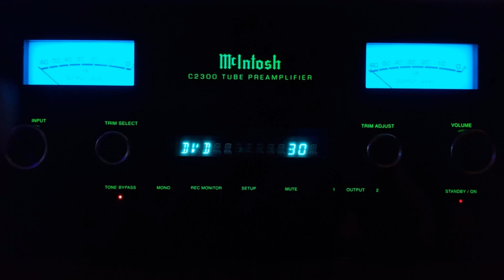Queen - Bohemian Rhapsody